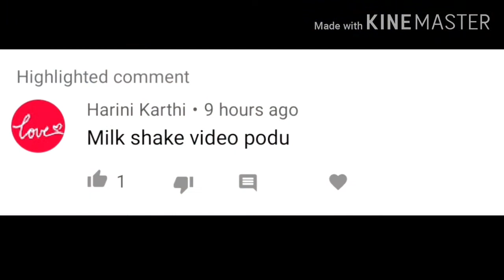How to make Milkshake 🤗| Apple Milkshake | Banana Milkshake | மில்க்ஷேக் செய்வது எப்படி | தமிழ்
This dish is made of simple ingredients and every one can do this...

Ingredients required

1. Apple Milkshake
Apple - 1
Vanilla Ice Cream - 2 scoop
Cinnamon Powder - optional ( for decorating)

2. Banana Milkshake
Banana - 1
Caramelized Cashew Nut - optional ( for decorating)

Also please do share your feedback about the recipe in the comments below.